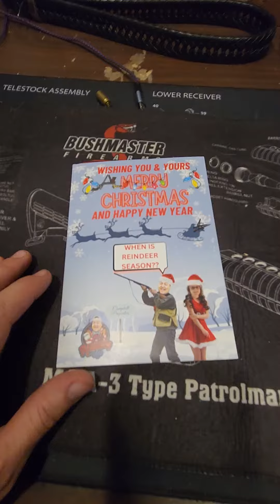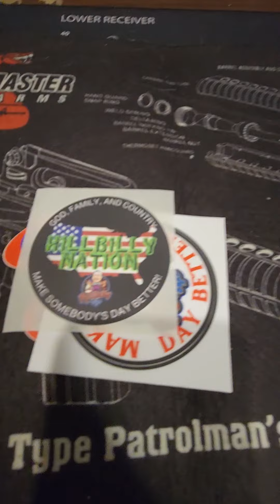mail call! from hillbilly nation!